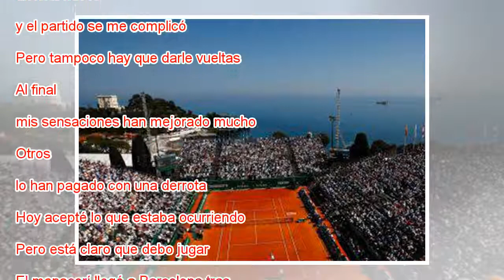Nadal, tras batir a Carballés: “Ha sido el peor partido de los últimos que he jugado”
Nadal devuelve la pelota contra Carballés, este miércoles en Barcelona. JOSEP LAGO AFP El esperado debut de Rafael Nadal le concedió su primera victoria en este Open Banc Sabadell y el establecimiento de un nuevo récord. Nadal ganó a Roberto Carballé...